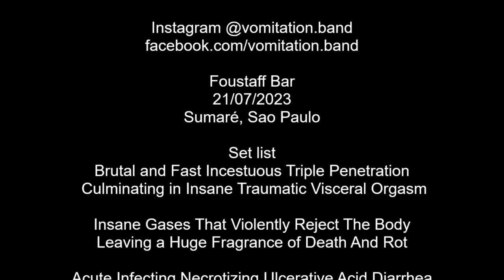Vomitation @Foustaff Bar - Sumaré - SP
Show No Foustaff Bar, na cidade de Sumaré-SP, em 21/07/2023, que contou também com a banda Kaos Harmony

Set list
(0:28) Brutal and Fast Incestuous Triple Penetration Culminating in Insane Traumatic Visceral Orgasm
(5:16) Insane Gases That Violently Reject The Body Leaving a Huge Fragrance of Death And Rot
(10:04) Acute Infecting Necrotizing Ulcerative Acid Diarrhea
(12:01) Sarcastic Penetration Letting Anus Totally Transfigured Exteriorized & Raped
(17:44) Leprorhea - Epidemic Ulcerous Patologic Bloody Infection in Inner Obration of Yourself
(21:32) The March of the Hordes of the Zombies Deflowers of Anus
(27:22) Unbelievable Anal Transfiguration Caused by Astronomic Fecal Aporkalypse